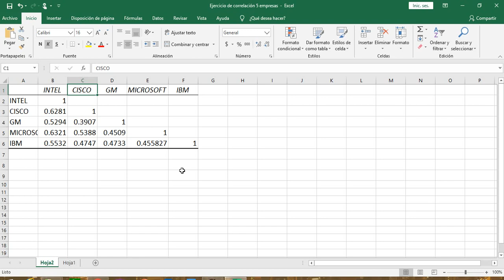2 Coeficiente de correlación